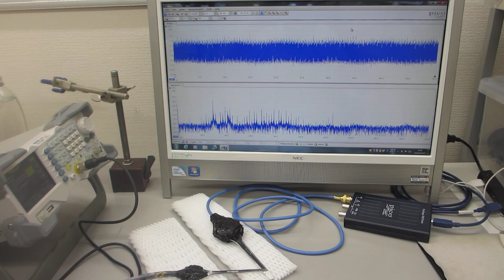オリジナル超音波プローブのスイープ発振による、１００ＭＨｚ以上の超音波伝搬状態を制御する実験（超音波システム研究所）